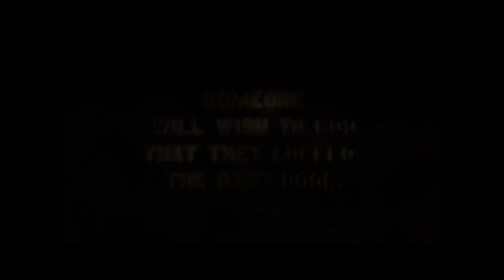Ed Revel and The Butchers - Marmot War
Marmot War "Varmit War" recorded live. Ed Revel and the Butchers. Live at the A Club with Black Tusk, The Hooves and Witchburn, October 22nd. All-Ages, $6 ADV.  7pm